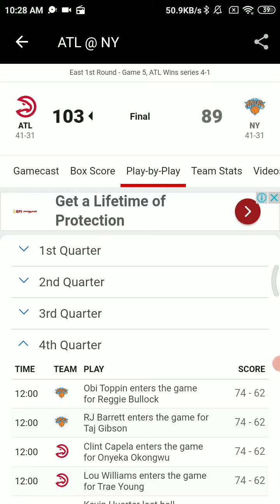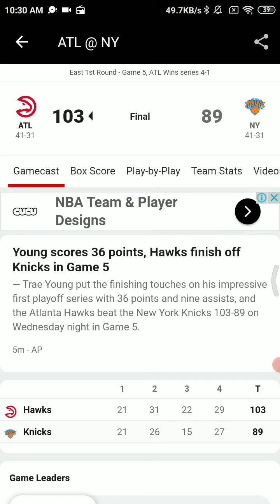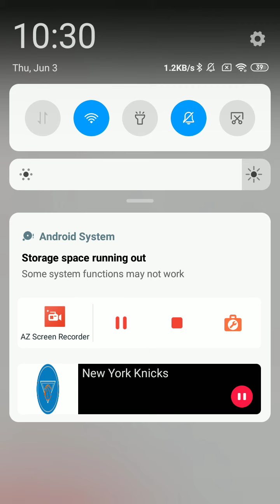June 2 2021 - NBA Radio